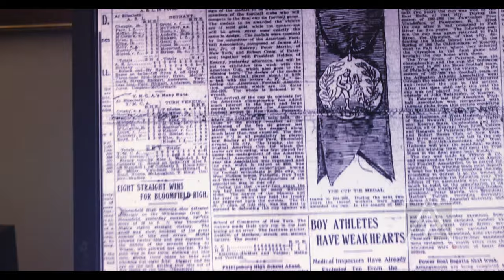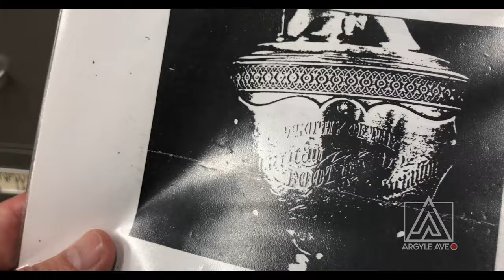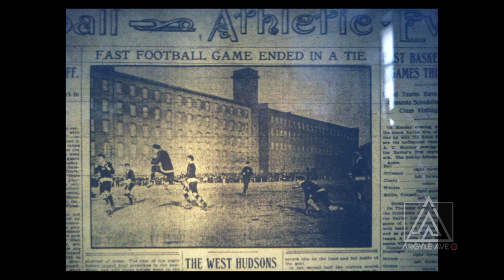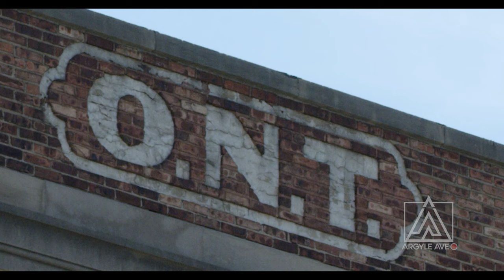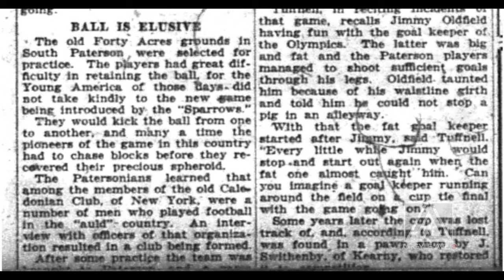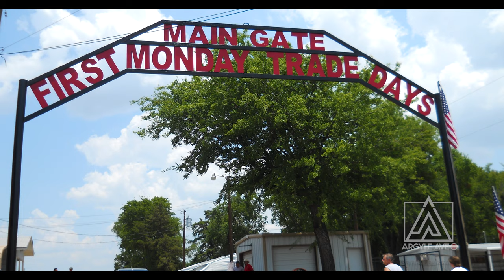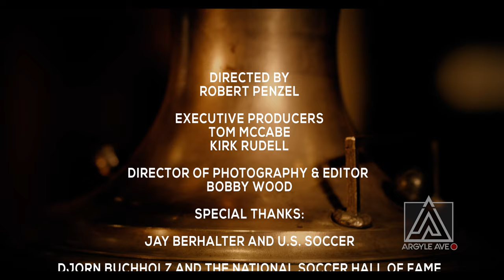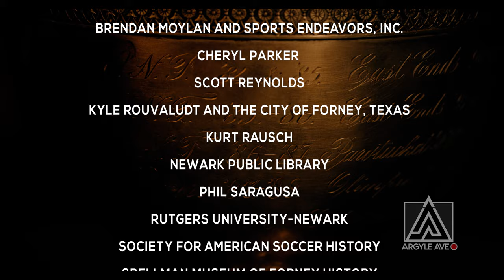Soccer Trophy USA "Holy Grail" 1884 relic missing for 100 years [Football Mystery Solved] 2019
From the creators of SOCCERTOWN, USA, the most-anticipated American soccer film of 2019, comes a story nearly 150 years in the making:  the hunt for the lost American Football Association trophy from 1884.  Tiffany & Co. designed the oldest American soccer trophy in 1884 and it went to the winner of the AFA soccer championship until 1924. Then the cup went missing in the 1920s. Historian Tom McCabe makes a big discovery leading to new evidence of the trophy’s location. Follow Tom on his journey uncovering the “Holy Grail” of professional US soccer for the first time in 40 years.  Not only is this trophy the oldest in US Soccer its among the oldest in the world.